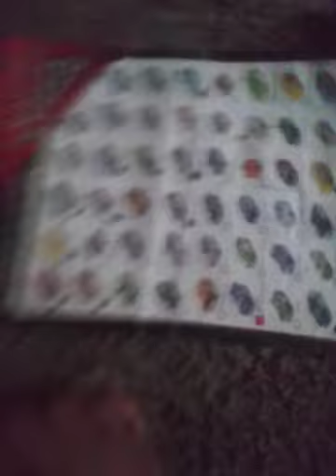Vote a Car to not be in the race L McQueen